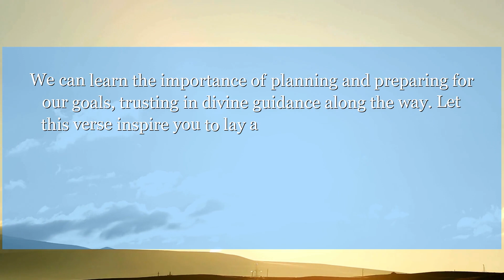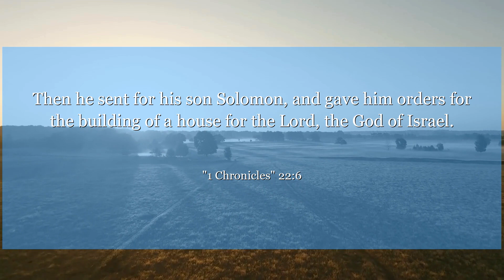1 Chronicles 22:6 Then he sent for his son Solomon, and gave him orders for the building of a house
In 1 Chronicles 22:6, King David prepares for the construction of the temple, showing dedication and foresight. We can learn the importance of planning and preparing for our goals, trusting in divine guidance along the way. Let this verse inspire you to lay a strong foundation for your dreams and aspirations.